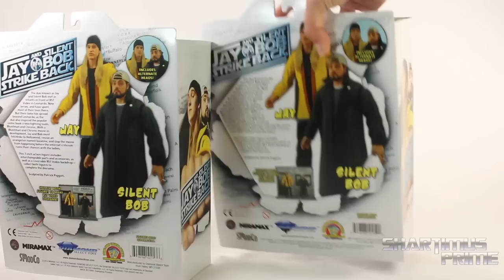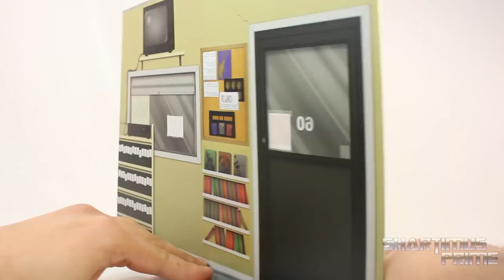Jay and Silent Bob Strike Back Diamond Select Toys Jason Mewes and Kevin Smith 7 Inch Scale Movie Ac